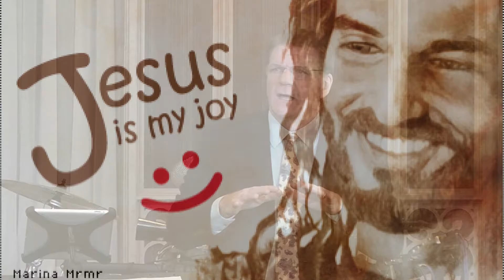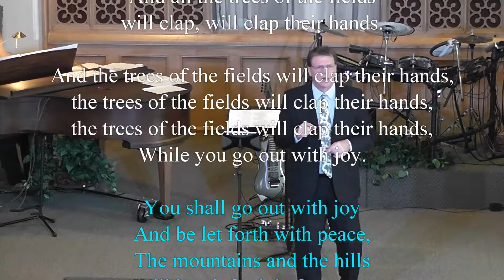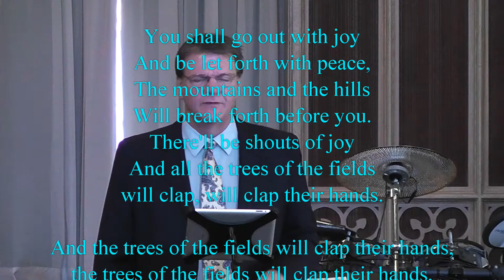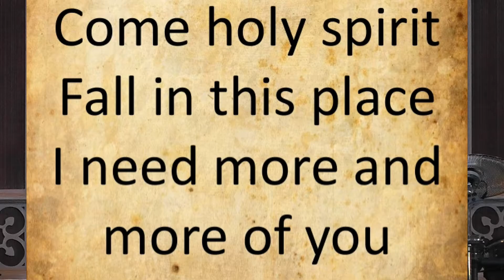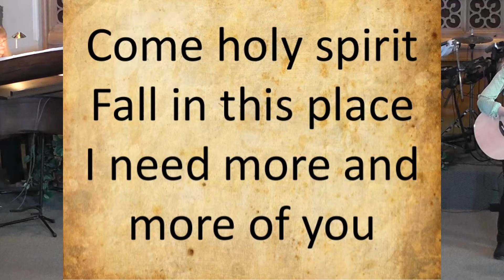1-31-16 Three Steps to Cynicism